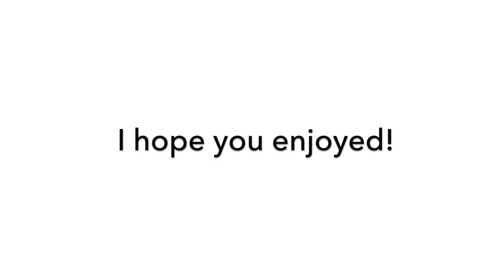HIS BRIDLE FELL OFF!! | XC Fun Ride on Smurf! | Helmet Cam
Candover Valley Fun Ride 2020

I am still trying to solve the mystery of how it fell off! I have checked all of the photos from the day and I can't see where I might have left a strap loose or undone. I think it may have been the fly veil that made it slip off! But Smurf was a very good boy and stayed still while I put his bridle back on!

Oh my goodness, this was such a fun ride! Smurf was such a good boy and the only 'undesirable' thing he did was put his head down and bolt off with me at one of the sets of jumps, but other than that, he stopped nicely when I needed him to and he managed not to race off with the other ponies if they overtook us. He was also a legend at the jumps (when I could get him to slow down enough to do them) and didn't refuse or run out once. There was one set of three jumps which caught all of us off guard because the middle jump was a very big, solid upright which none of us were expecting. I was expecting Smurfy to at least hesitate but no, he went ahead and sailed over - saving my butt completely!!

Just a side note, when I called him a 'maniac' near the end, it was just because he was being a bit silly - I was just taking the mickey out of his spicy antics - there were no ill intentions there!! Also, after the jumps, it sometimes sounds like I’m thumping down in the saddle, but it’s actually just my camelback (rucksack for water) thumping down on my back as we landed!

All in all Smurfy and the other ponies were all very good, there were no falls, and we all had a great time!

Horse/Pony: Smurf, 13.2HH Chestnut Gelding